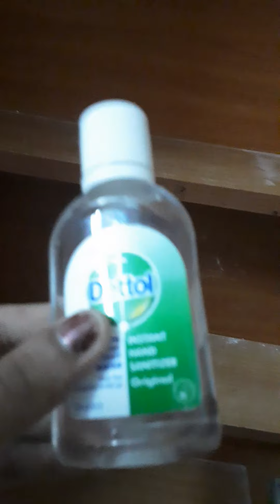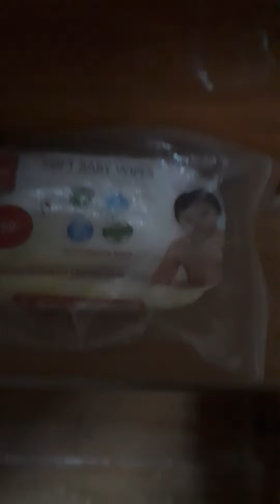New born baby essential things to buy. new born baby shopping.